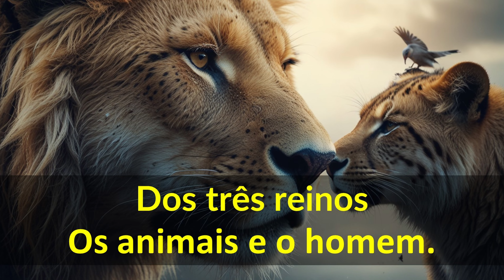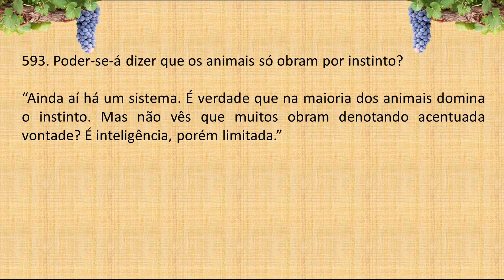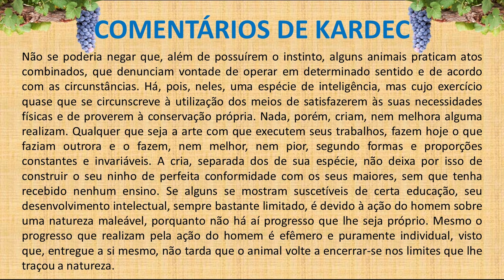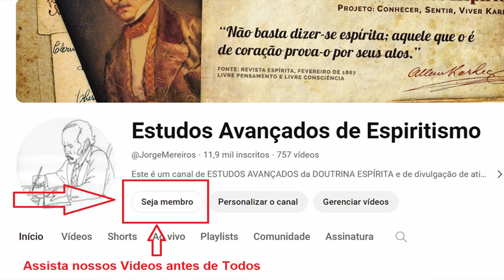LIVRO dos ESPÍRITOS PERGUNTA 593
593. Poder-se-á dizer que os animais só obram por instinto?

“Ainda aí há um sistema. É verdade que na maioria dos animais domina o instinto. Mas não vês que muitos obram denotando acentuada vontade? É inteligência, porém limitada.”

Não se poderia negar que, além de possuírem o instinto, alguns animais praticam atos combinados, que denunciam vontade de operar em determinado sentido e de acordo com as circunstâncias. Há, pois, neles, uma espécie de inteligência, mas cujo exercício quase que se circunscreve à utilização dos meios de satisfazerem às suas necessidades físicas e de proverem à conservação própria. Nada, porém, criam, nem melhora alguma realizam. Qualquer que seja a arte com que executem seus trabalhos, fazem hoje o que faziam outrora e o fazem, nem melhor, nem pior, segundo formas e proporções constantes e invariáveis. A cria, separada dos de sua espécie, não deixa por isso de construir o seu ninho de perfeita conformidade com os seus maiores, sem que tenha recebido nenhum ensino. Se alguns se mostram suscetíveis de certa educação, seu desenvolvimento intelectual, sempre bastante limitado, é devido à ação do homem sobre uma natureza maleável, porquanto não há aí progresso que lhe seja próprio. Mesmo o progresso que realizam pela ação do homem é efêmero e puramente individual, visto que, entregue a si mesmo, não tarda que o animal volte a encerrar-se nos limites que lhe traçou a natureza.